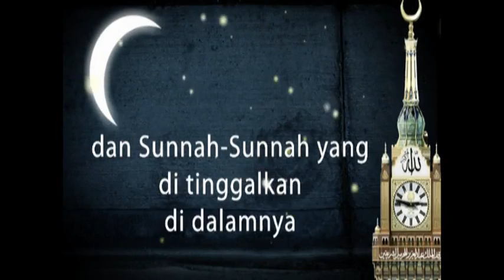keutamaan bulan dzulhijjah dan sunnah-sunnah yang ditinggalkan didalamnya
keutamaan bulan dzulhijjah dan sunnah-sunnah yang ditinggalkan didalamnya oleh ustad Yusran Anshar, Lc., MA